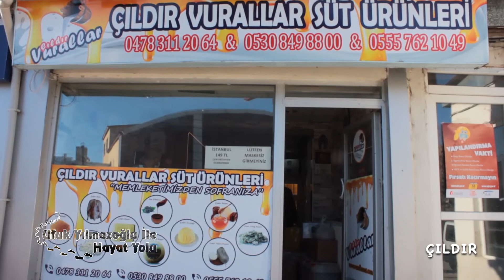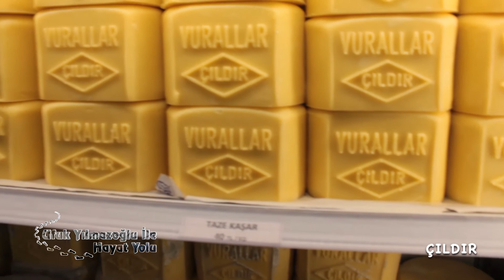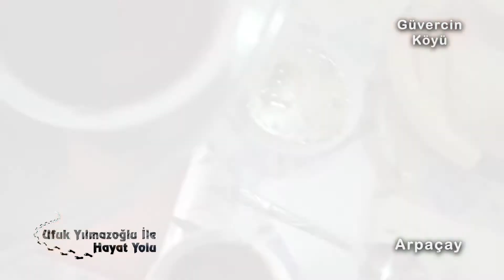Ufuk Yılmazoğlu İle HAYAT YOLU-Çıldır- SAZLISU KÖYÜ - /11. BÖLÜM-27 ARALIK YILDIZ TV YAYIN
Ufuk Yılmazoğlu İle HAYAT YOLU-Çıldır- SAZLISU KÖYÜ-Efendi Yılmaz-Vurallar Süt -Güvercin Köyü-Meredis Cirit /11. BÖLÜM- Efendi Yılmaz (Çıldır)27 ARALIK YILDIZ TV YAYIN